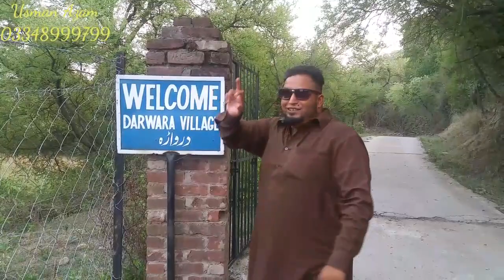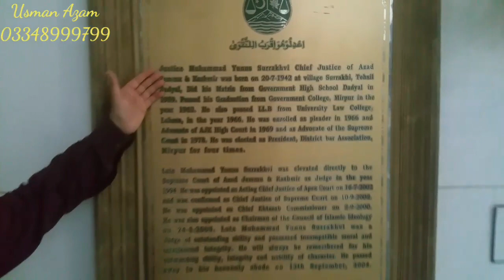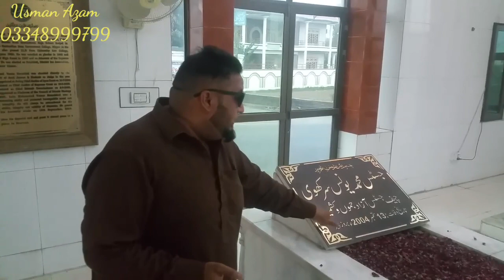Most Beautiful vist in the village off Surakhi Gorah dadyal Ajk {Beautiful Desi Vlog}